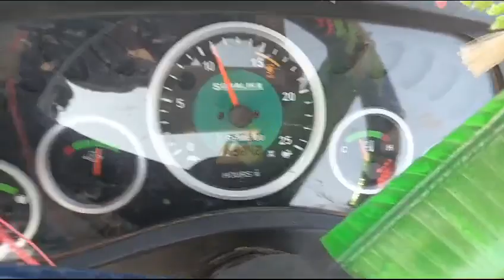KSR SIDE TOKRI GROUNDNUT # MULTICROP# BLACK GRAM# THRESHER ;7901616100;7901616101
Video from Ksr Agro Industries